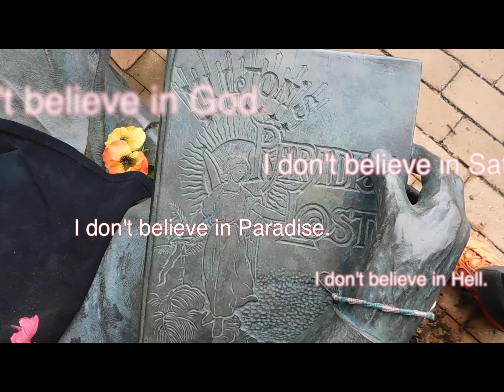Milton's Holiday in Quadruplicate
"Milton's Holiday in Quadruplicate": I met Eddie Watkins through shared literary tastes noticed on Goodreads, maybe as early as 2008.  He reviewed some of my books sensitively & I reviewed one of his poetry books.  I requested a blurb review from him of one of my books & featured it on the back cover when I published it.  We finally met in 2022 when I went to visit him & his family in Milton, Delaware, from June 18-20.  He enticed me there for the horseshoe crab mating season.  Alas, the crabs weren't mating but I made a movie anyway called "Slaughter Beach Bingo Party" (on my onesownthoughts YouTube channel  Eddie made a good tour guide & I featured him reading one of his poems in the movie.  His daughter, Twyla, made a cameo appearance too.

We had so much fun that we arranged to meet soon thereafter to go to Smith Island, MD, together to make another movie that I conceived of & that Eddie & his family acted in called "Signal Drummers of Smith Island" on August 3rd & 4th, 2022 (on my onesownthoughts YouTube channel  This one featured Eddie's poetry AND his paintings.

Having failed to catch the horseshoe crabs in the act in June, 2022, Eddie proposed that I return on May 19th, 2023, to try again.  He sweetened the pot with the "Milton New Music & Wind Fest" scheduled for the next day.  The "wind" part meaning kites.  This festival had originally been scheduled for October, 2022, but had been cancelled because of inclement weather.  This year, the organizer decided to go ahead with it regardless of whether it was raining.  WELL, the crabs weren't mating & the rain was bad enough to prevent kite flying & to put a damper on the music.

Originally, my intention was to have 3 people pretending, in a lackadaisical way, to be John Milton enjoying a holiday of crab watching, new music, & kite flying.  This idea mutated somewhat by the addition of myself to the triplicate of Eddie's family & the ambiguity of how many holiday activites Milton was to have.  I decided to start reading Milton's most famous epic poem, "Paradise Lost", in preparation for the trip.  Despite my finding the mythology of Christinanity ludicrous I've enjoyed the dramatic language of the poem very much & decided to use readings of it by all the players as the primary soundtrack material.  Despite what people may 'deduce', the negative images & the images of the in-progress demolition interior combined with my impromptu electronic (M)Usic are NOT meant to evoke hell.  I encourage no such easy reading.  Instead, it's intended as what I sometimes call "melocomedic" - something that's drama with a sense of humor.

- May 23, 2023 notes from tENTATIVELY, a cONVENIENCE